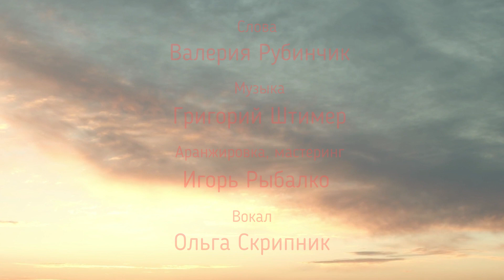Счастья островок. Авторская песня.Island of Happiness. New Song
Счастья островок. Авторская песня.
Слова- Валерия РУбинчик
Аранжировка, мастеринг- Игорь Рыбалко
Вокал, бэк-вокал - Vi Olin (Ольга Скрипник)
Видео- Ron Lach
Видеомонтаж - Vi Olin (Ольга Скрипник)

Island of Happiness
Lyrics - Valeria Rubinchik
Arrangement, editing- Igor  Ribalko
Vocals, bacl vocals -Vi Olin ( Olga Skripnik)
Video- Ron Lach
Video editing- Vi Olin ( Olga Skripnik)

Мечту уносит ветер в даль.
Весенний тихо плачет дождь.
С души смывает он печаль...
Я верю - ты ко мне придёшь.
И прорастут в сердцах цветы.
Накроет новый день волной.
И нежные слова любви
Прольются тёплою рекой.

Ветер, вдали от тебя роняет  дожди.
Ночь наши сны превращает в вишнёвый рассвет.
Губы касаются струн  взлетающей в небо  души,
Где разливается счастья радужный свет.

Улыбка, словно солнца луч,
Избавит от любых тревог.
И небо ясное, без  туч,
Подарит счастья островок.
Страниц не начатых рассвет
С тобою в новый день вплетём.
Расплёскивая счастья свет,
Вслед за мечтою поплывём.